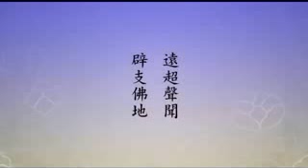淨土大經科註 第83集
五惡作。六睡眠。七掉舉。八惛沈。三縛者，貪瞋癡也。《淨影疏》曰：
「亦可一切諸煩惱結，通名纏縛。菩薩教人斷離，名解。」上二句，表會中諸菩薩以「通諸法性，達眾生相」，具根本智及差別智，故能為眾生破魔見網，令離邪業。能為有情解諸纏縛，令離煩惱。
子五、遠超二乘
遠超聲聞辟支佛地。
「遠超聲聞辟支佛地。入空、無相、無願法門。」（見《唐譯》）。此二句重歎會中大士之實德。所覺殊勝，遠超聲聞與辟支佛之地。「聲聞」者，佛小乘法中之弟子，聞佛之教，悟四諦法之理，斷見思二惑，出分段生死，而入於涅槃者。